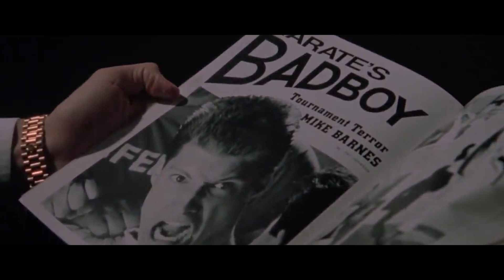Sam Joining Cobra Kai CONFIRMED?!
==Welcome to the gloomiest channel on YouTube where we talk about geek stuff, stuff we like, and some stuff we don't like.

"Samantha "Sam" LaRusso is the daughter of Karate Kid protagonist Daniel LaRusso and one of the main protagonists in Cobra Kai. Terry Silver arrives in Cobra Kai season 4, his plan may be to turn Samantha LaRusso to joining the black and yellow dojo. Season 4 finds the Miyagi-Do and Eagle Fang dojos joining forces to take down Cobra Kai at the All Valley Under 18 Karate Tournament... and whoever loses must hang up their gi. As Samantha and Miguel try to maintain the dojo alliance and Robby goes all in at Cobra Kai, the fate of the Valley has never been more precarious. What tricks does Kreese have up his sleeve? Can Daniel and Johnny bury their decades-long hatchet to defeat Kreese? Or will Cobra Kai become the face of karate in the valley?"